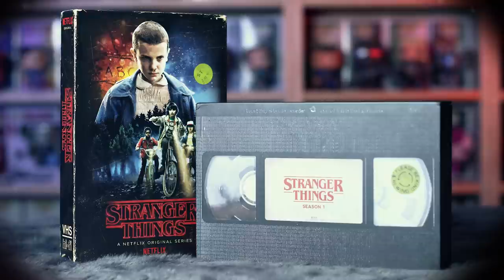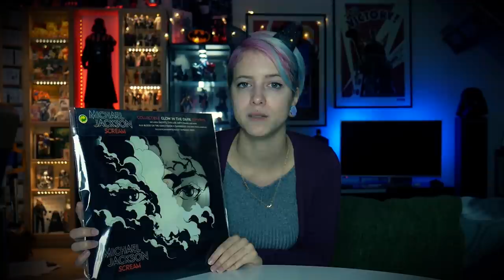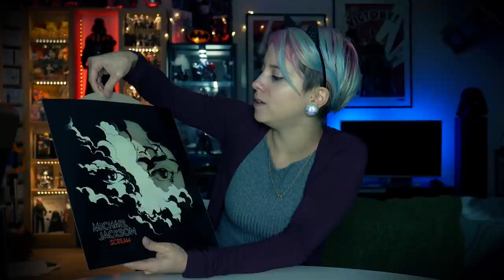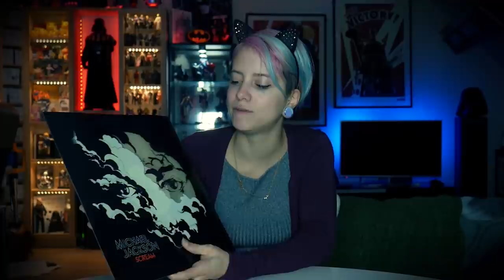[NOËL] 🎁🎄 LES CADEAUX D'ALITA 🎄🎁 Stranger Things en pagaille ! Mais pas que ...